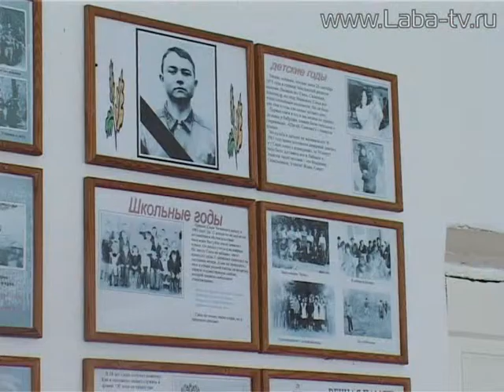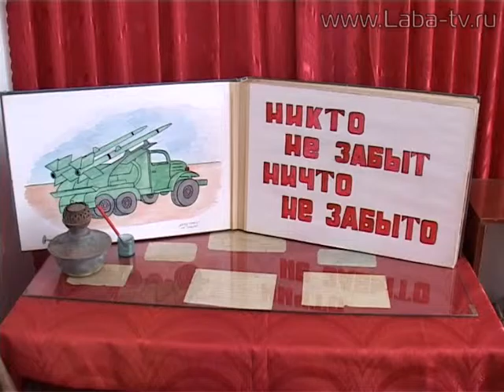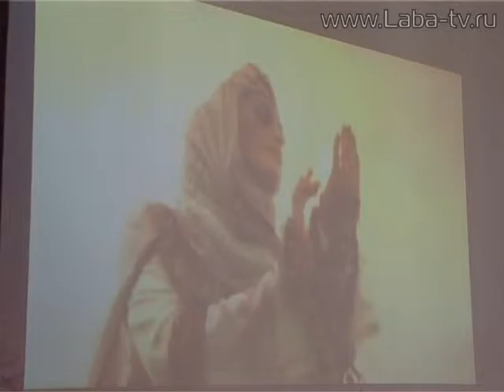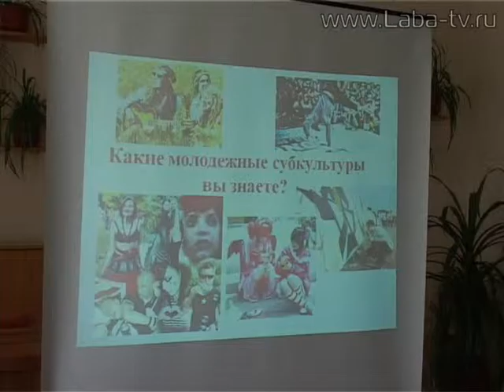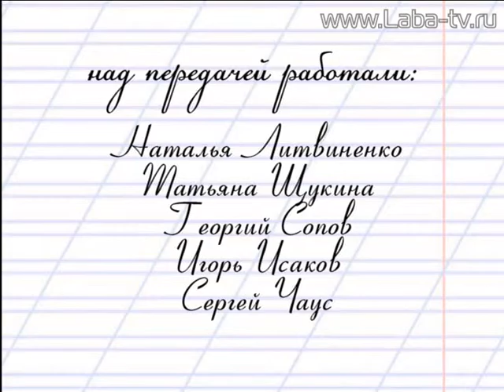Школьный журнал 28-01-2016.